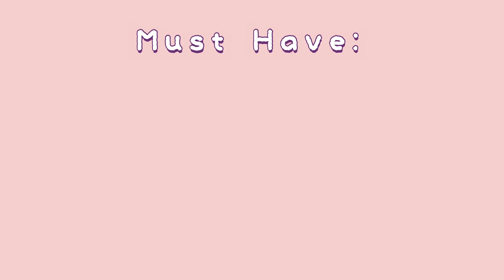Putting Together My First Custom Keyboard ✨No Lube, New Keycaps & Typing Sounds💖Mysterium Keyboard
Hello everyone, today I will be unboxing cute products and putting together my keyboard. This is my very first custom keyboard! After 7 months of waiting for everything to come together, here it is.💖 I'm very excited. I am not lubing the switches in this video; it'll take too long. Not the best sound yet😅. Not to mention, everything in this video is bought by me with my own money. It's very over price 🥲🥲. Hopefully, this video inspired you in some way or to get yourself a custom keyboard.  😘

🌟Products Links:

Keycap Puller
Custom Keycap

📍Timestamp:
0:00 Preview
0:26 Unboxing Dragon Fruits Switches
0:50 Unboxing Fairy Keycaps puller
1:01 Unboxing Custom Keycaps
1:20 Unboxing Cat Claw Keycaps
1:39 Unboxing Mysterium Keyboard Case
2:21 Unboxing HotSwappable Mysterium PCB
2:50 Banana Split Stablizer
2:59 Foam
3:14 Copper Plate
3:19 Putting Switches On
3:54 Put PCB Onto Case
4:35 Finished Look
4:39 Keyboard Tester
4:55 Typing Sounds Dragon Fruit Switches
8:19 Outtro

Product featured in this video were provided for review/unboxing purposes/ first impressions. Thank you for supporting me.